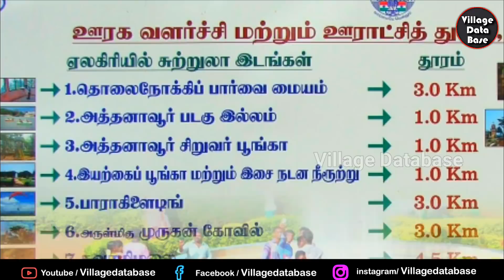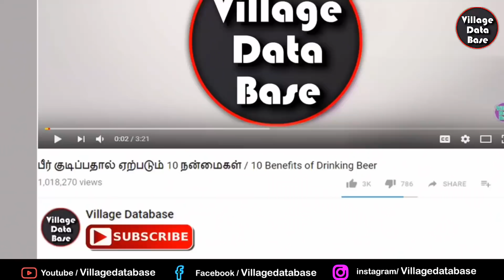Andaman and Nicobar Islands Trip part - 1 / அந்தமான் சுற்றுலா பகுதி 1